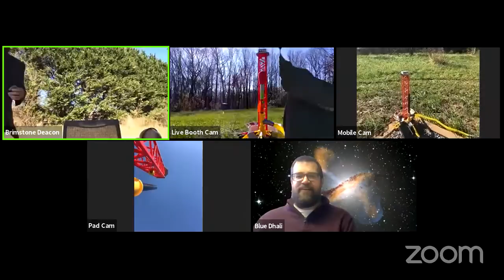BBUIG 7G Rocket (Midwestern Braden) Launch Highlight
Successful launch of the Midwestern Braden 7G Rocket